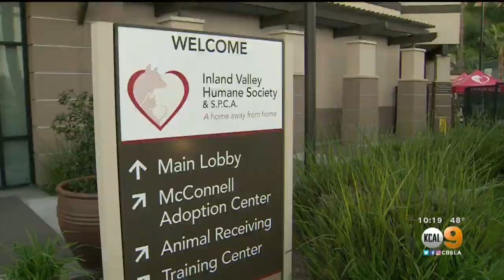21 Malnourished Dogs Rescued From Ontario Home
Twenty-one malnourished dogs found living in inhumane conditions were rescued from an Ontario home, officials said Thursday.